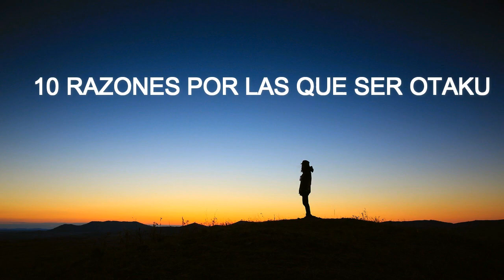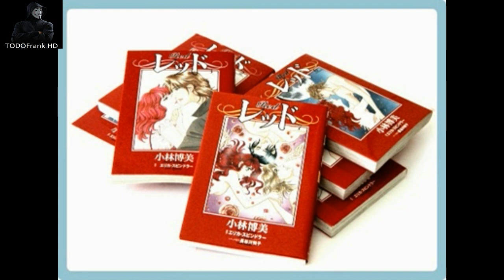10 RAZONES POR LAS QUE SER OTAKU